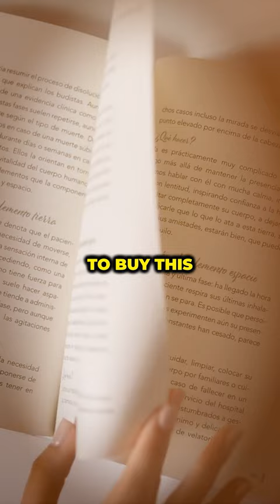🙌 Going Deep not just wide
🔥 The latest episode of The Cory Lee Show is available NOW.

💪 This is a powerful episode with Brett Snodgrass.

🎥 In this short clip, he talks about the importance of iron deep...iron sharpening iron but not just going WIDE, but going DEEP.

Check it out. Also, the full episode is now available wherever you to podcasts and on my website.